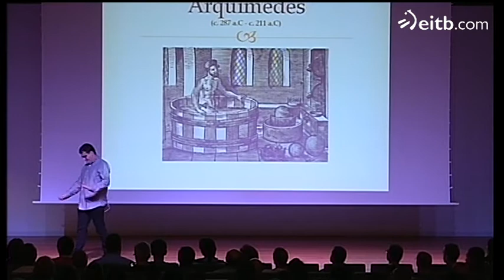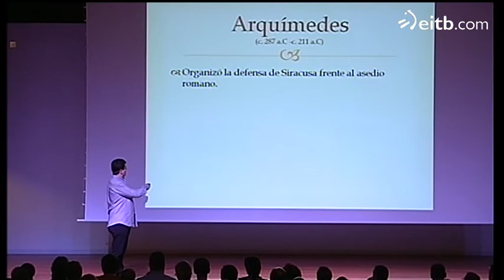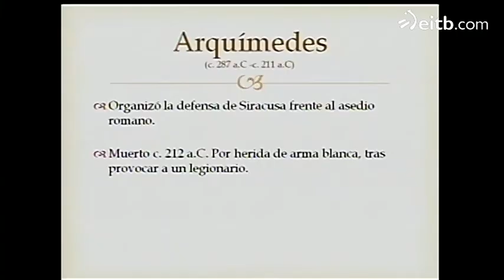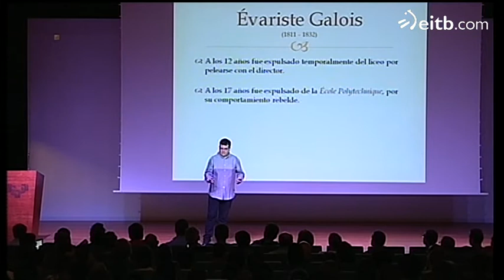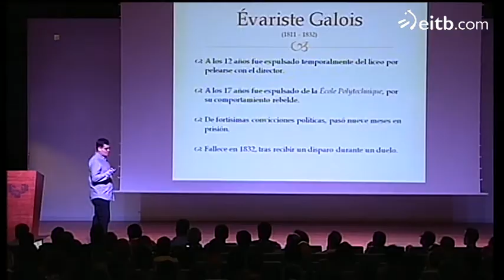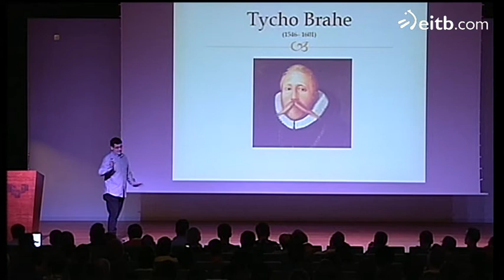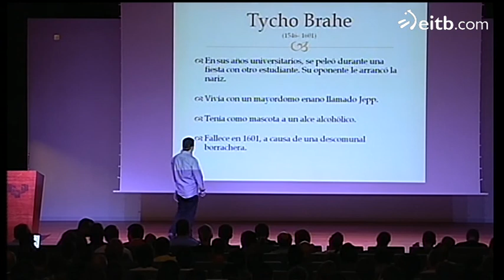Naukas Bilbao 2013: Pablo Rodríguez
Naukas Bilbao 2013: Pablo Rodríguez. Duros de la ciencia.